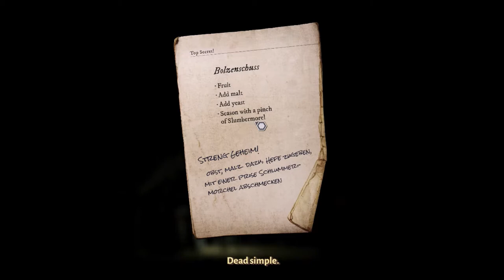Truberbrook - The Swamp - Walkthrough #9 Nintendo Switch